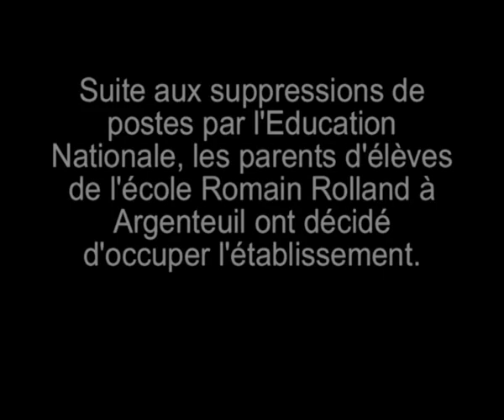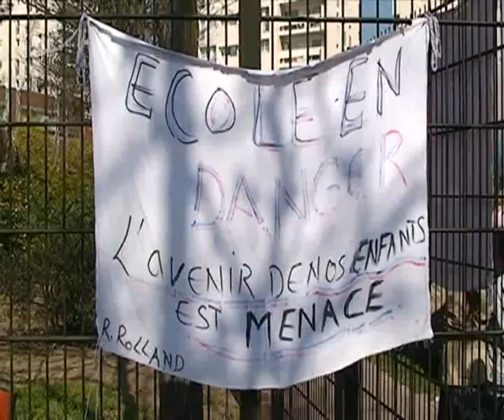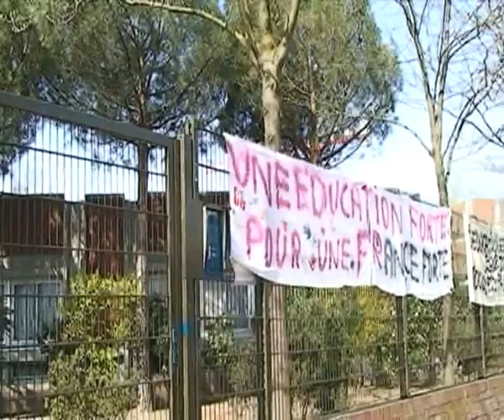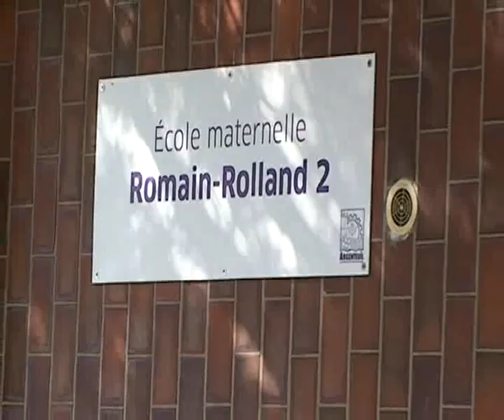Ecole Romain Rolland.avi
Suite aux suppressions de postes dans l'éducation nationale, les parents d'élèves de l'école Romain Rolland à Argenteuil ont décidé d'occuper l'établissement.